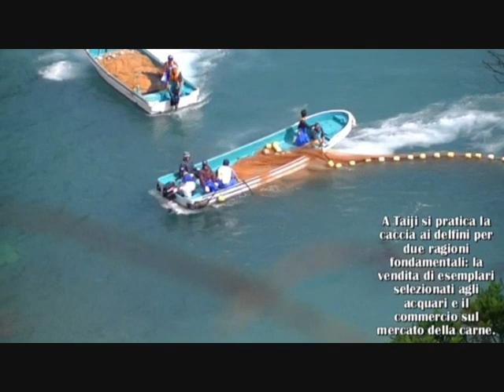Taiji.wmv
Il Capitano Paul Watson parla della campagna nella baia di Taiji in difesa dei delfini, Operation Infinite Patience.